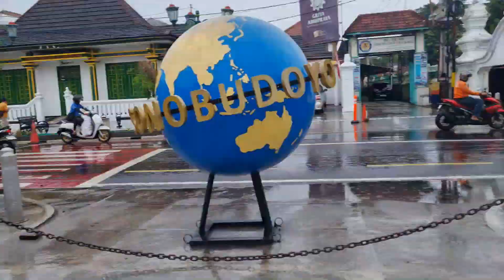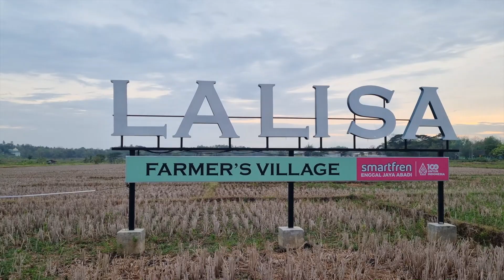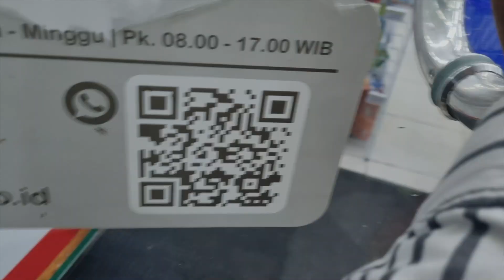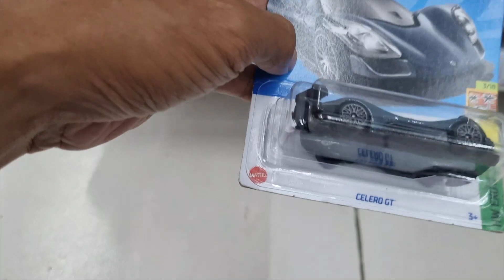Foto Keluarga di Museum Sonobudoyo & Kulineran di Lalisa Yogyakarta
Buat yang pengen foto-foto pakai baju adat di Malioboro Yogyakarta, bisa booking / cek IG nya di @fh_potret
Gw kemarin booking disitu.